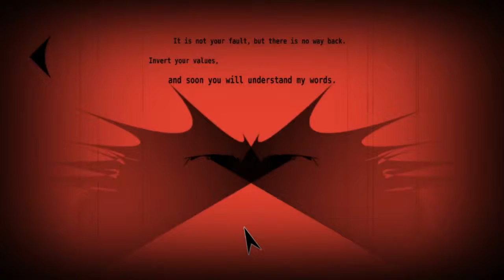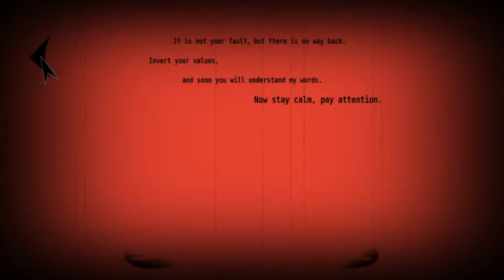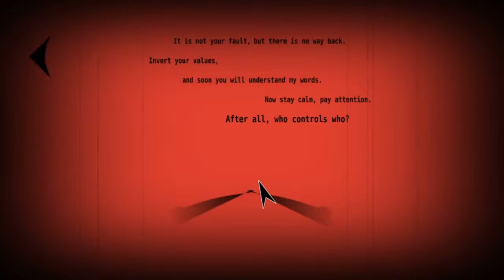Lets Play Super Smashed - Calendula with Will Episode: 1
Intro Song by Eric Skiff

Come along with Will along another spooky adventure!
Is it a puzzle? is it a horror game? One thing is for certain, it refuses to be played and Will is not going to take that challenge lightly!